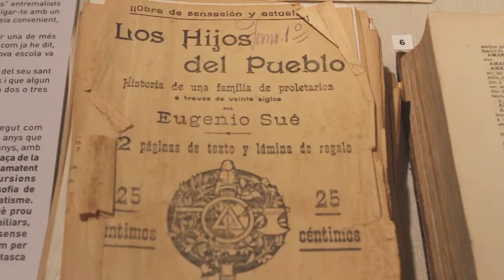Arnau Puig. Pensar la imatge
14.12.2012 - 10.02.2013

La Virreina Centre de la Imatge ret homenatge a Arnau Puig (Barcelona, 1926) amb una retrospectiva dedicada a la figura del filòsof, sociòleg i crític d’art català i un acte d’homenatge que se celebrarà el proper dia 13 de desembre, coincidint amb la inauguració de l’exposició, la primera que se li dedica.